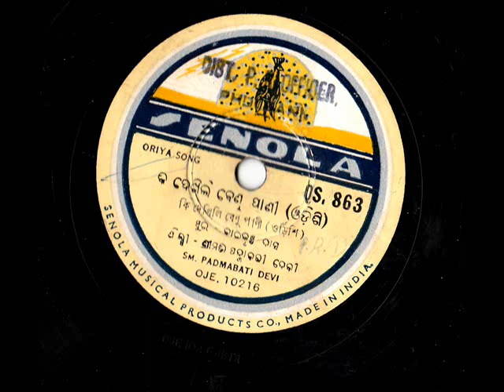Odishi..''Ki Dekhili Benupani...'' sung by Padmavati Devi from Vintage 78 RPM Odia Recordings